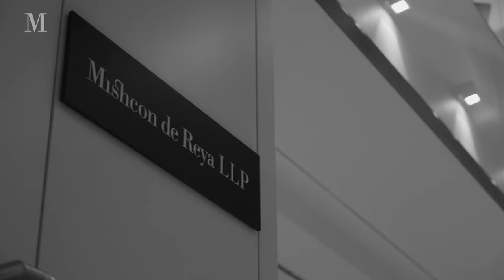Generative AI & IP: Securing protection and navigating the risk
On 16th November, Mishcon de Reya' Intellectual Property Group hosted a session on Generative AI & IP: Securing protection and navigating the risks, on 16th November.

With legislators, IP offices, regulators and the Courts around the world all taking a close look at generative AI, it is crucial to understand the potential IP risks, as well as the exciting opportunities that these tools offer.

In this panel discussion, we explored the key IP protection and enforcement issues when using generative AI in your business, as well as how best to protect your valuable IP, and some practical steps for mitigating risks that may arise.

The panel session was led by Nina O'Sullivan, Pete Nunn, Anne Rose and Harry Clark.